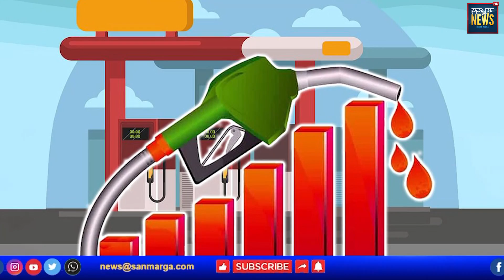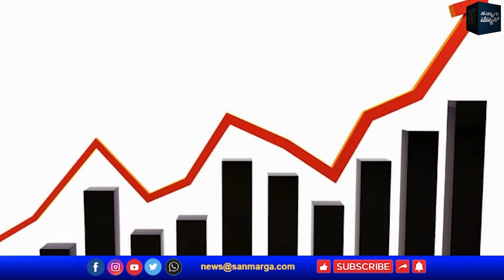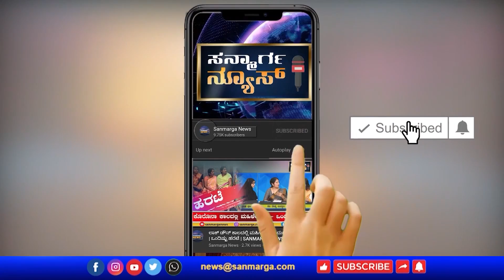ಲಸಿಕೆಗಾಗಿ ADBಯಿಂದ ಸಾಲ ತೈಲ ತೆರಿಗೆಯ ದುಡ್ಡು ಎಲ್ಲೋಯ್ತು ಪ್ರಧಾನಿಯವರೇ? | SANMARGA NEWS